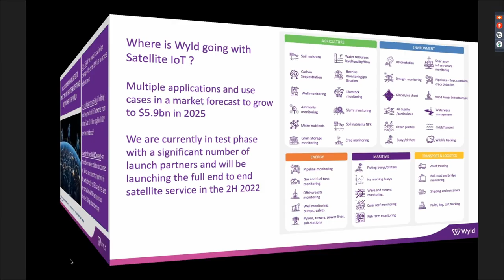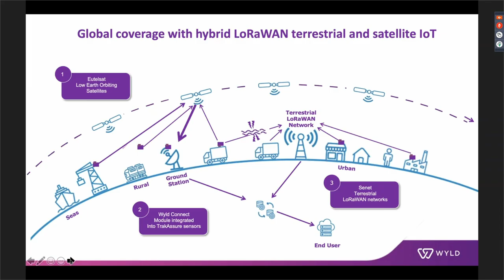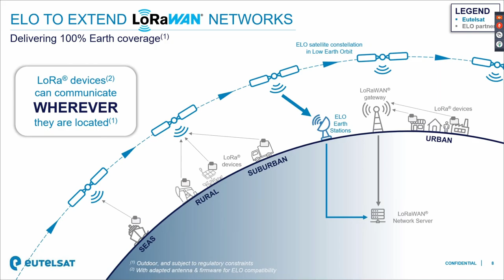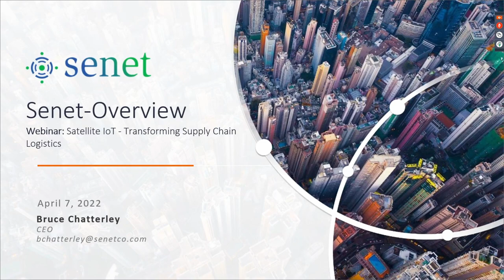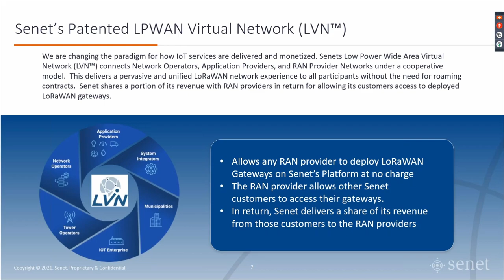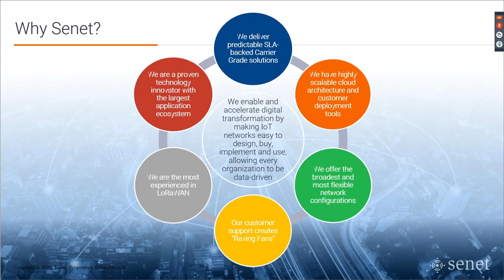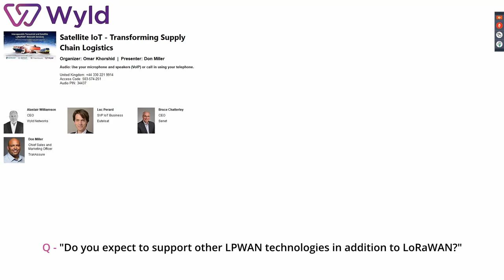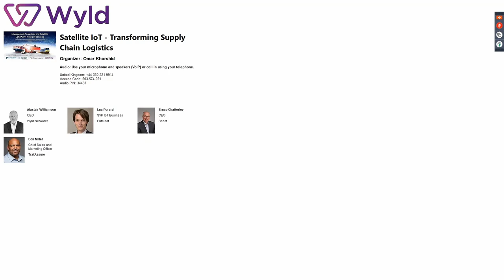Satellite IoT - Transforming Supply Chain Logistics | Wyld Networks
Welcome to the first in a series of Wyld webinars where industry experts convene to discuss and present the latest developments in low power IoT networks.

In the first session Wyld invited guests from Eutelsat, Senet and TrakAssure to expand on the details of an exciting 4 part consortium to bring affordable asset tracking to LoRaWAN networks.